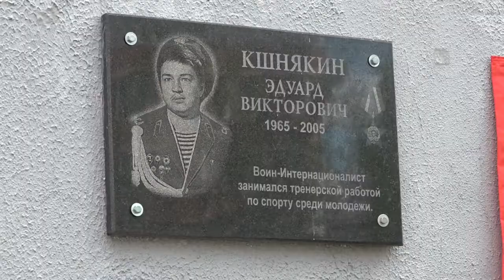Футбол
Спортивные игры с патриотическим уклоном. В Одинцове состоялся уже 17-й по счету футбольный турнир памяти воина-интернационалиста, энтузиаста дворового спорта Эдуарда Кшнякина. За победу боролись четыре взрослые команды и столько же детских.